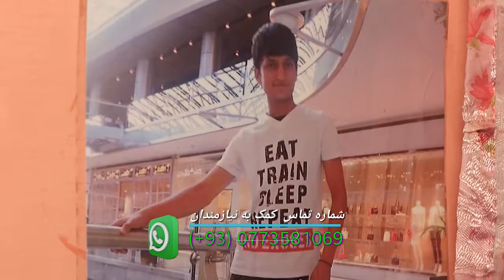Eftari with Saharakbari for needy Episode-5 / افطاری سحر اکبری با نیز مند قسمت پنجم (۵)